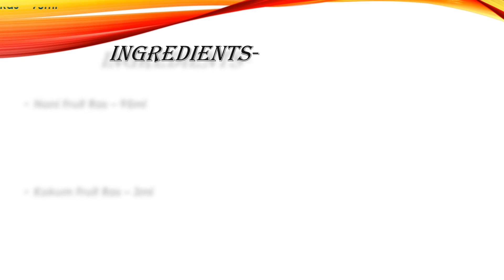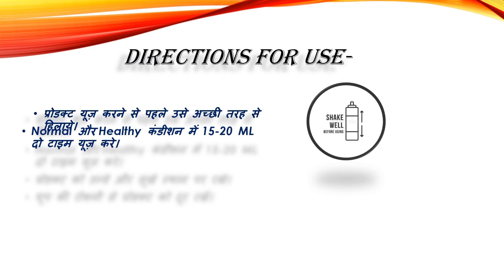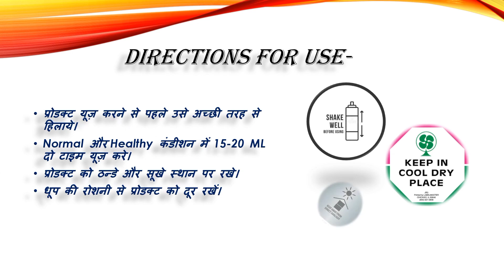AWPL//NONIDOC JUICE// HIGH ORAC VALUE// शरीर को स्वस्थ रखने के लिए क्यों जरूरी है।।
Noni juice